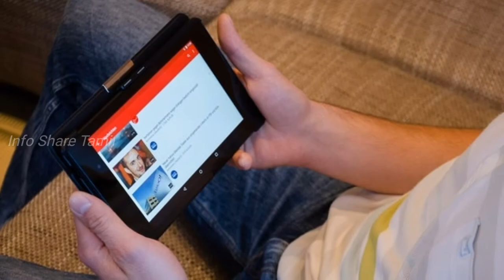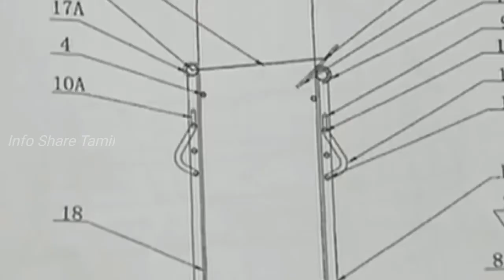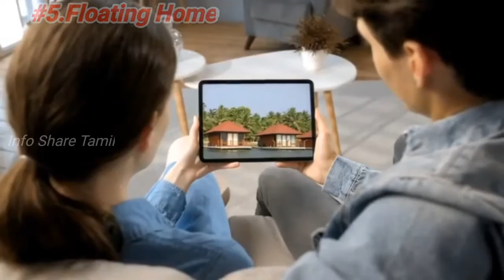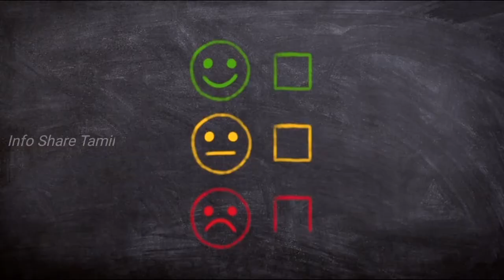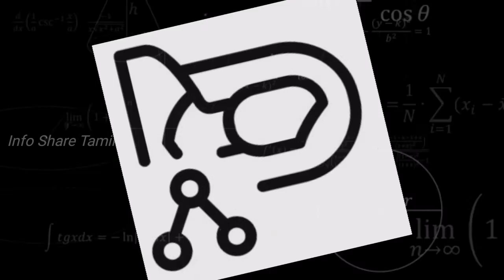வித்தியாசமான வீடுகள் I Five Most Strange Houses In The World I Info Share Tamil I Part - 2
Part - 1: வியப்பில் ஆழ்த்தும் விசித்திரமான வீடுகள் I Seven Most Unusual Houses I Info Share Tamil

In This Video:
Top Five Most Strange Houses In The World Explained In Tamil
1) Safest Home
2) Egg Shaped Home - Japan
3) Slide House - Tokya
4) The Luxury Invisible Home - Norway
5) The Floating House - Dubai